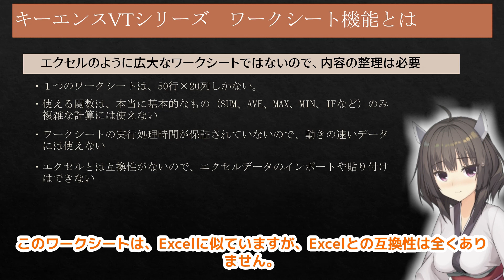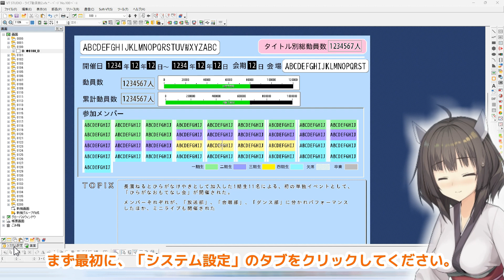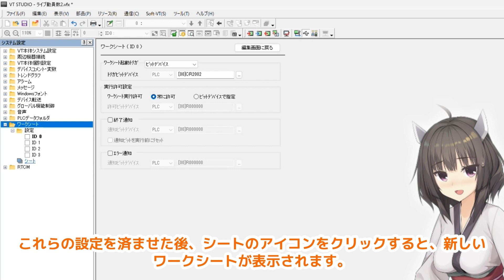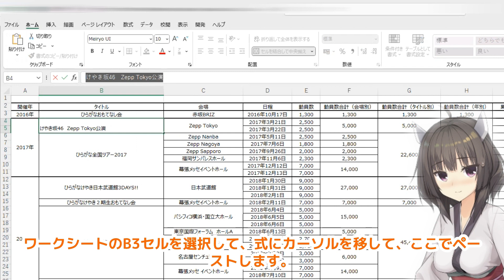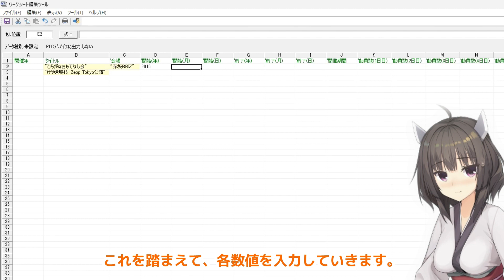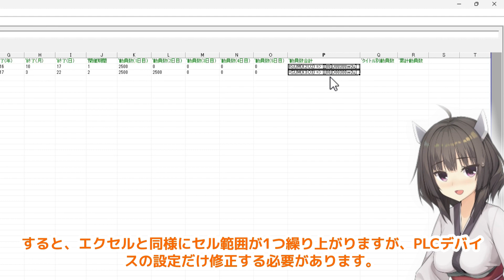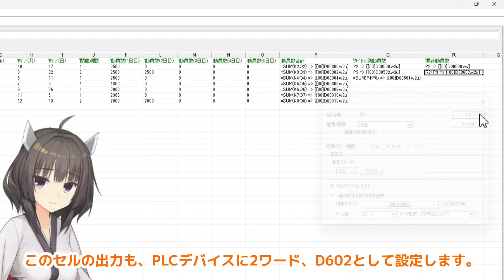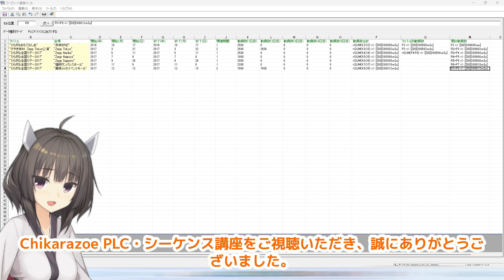【PLC・シーケンス講座】キーエンスVTシリーズのワークシート機能解説【東北きりたん】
PLCプログラミング講座、今回はキーエンスVTシリーズのワークシート機能にフォーカス！この機能を使うと、PLCデバイスに出力する前にデータの値や文字列、演算、関数などを設定できます。PLCデバイス領域の最適化やプログラムの効率化が可能です。

興味深い題材は、日向坂46のライブ動員数推移データ。けやき坂46からの改名後、2022年には東京ドームで2日間で約10万人を動員するなど、その人気は急上昇中です。東北きりたんAIボイスの解説で、ワークシート機能を使って日向坂46のライブ動員数を管理し、わかりやすいグラフや表で提示します。

動画内では、キーエンスVTシリーズの基本操作からプログラム作成手順まで詳しく解説。PLCエンジニアからアイドルファンまで、広範な視聴者にとって興味深い内容です。

🔗 動画で解説するポイント 🔗

キーエンスVTシリーズのワークシート機能の詳細
日向坂46のライブ動員数データの扱い方
ワークシート機能を活用するメリット
プログラム開発の実践的なヒントと注意事項
是非、キーエンスVTシリーズのワークシート機能をマスターし、日向坂46の魅力をグラフと表で堪能してみてください。東北きりたんAIボイスが解説をサポートします！

我々のチャンネルは、PLCプログラミングとテクノロジーに関する知識を共有することを目指しています。お見逃しなく！

【CONTENTS】
0:00　オープニング
0:45　ワークシート機能について
2:41　今回のお題
3:30　タッチパネル画面説明
5:09　ワークシート設定
6:54　コメント入力
8:15　文字列設定
9:52　数値設定
10:43　関数設定(SUM)
12:46　演算設定
15:47　まとめ